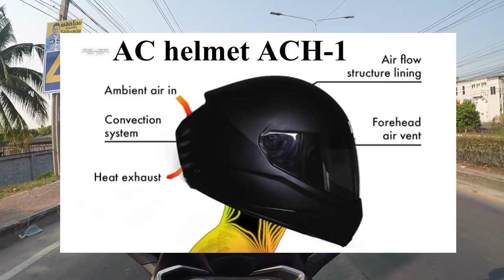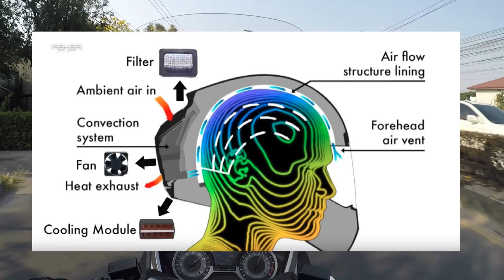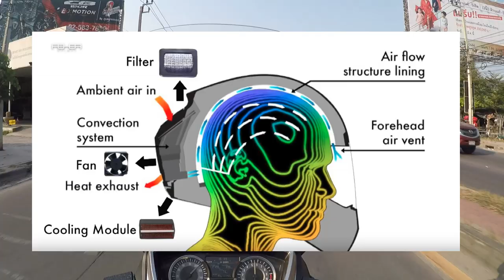FORZA 300 [EP50] ไปชิวๆ หมวกติดแอร์ RX7 ตามXmax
ไปด้วยกันครับ ไปชิวๆ หมวกติดแอร์ RX7 ตามXmax
ไปชิวๆ หมวกติดแอร์ RX7 ตามXmax